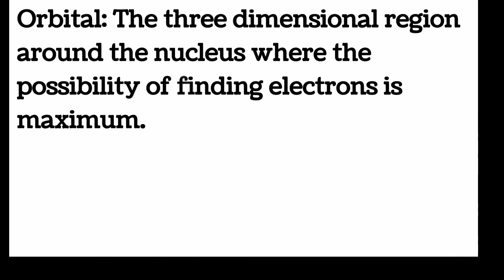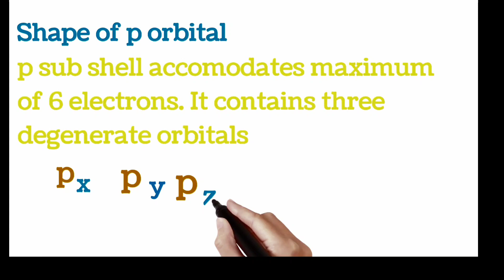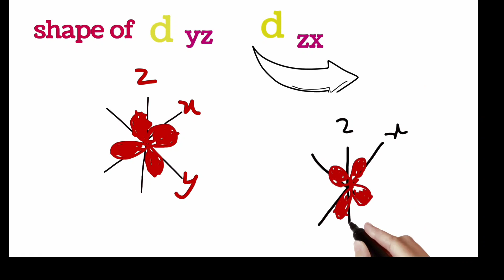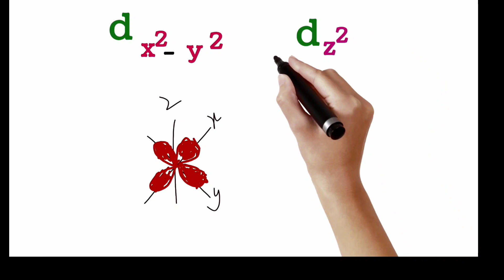Shapes of atomic orbitals s orbital/p orbital/d orbitals chemistry etea mcqs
class 9 and class 11 Chemistry shapes of orbitals. in this video I have explained the shapes of atomic orbitals . easy concepts. students often confused in learning this topic.
the shape of s orbital is spherical
the shape of p orbital is dumbbell
the shape of d orbital is double dumbles. chemistry orbital class11chemistry etea mcqs
ncert chemistry ncert chemistry neet
neet mcqs chemistry chemistry Punjab boards chemistry faderal board chemistry KP board chemistry sind board online chemistry o level chemistry